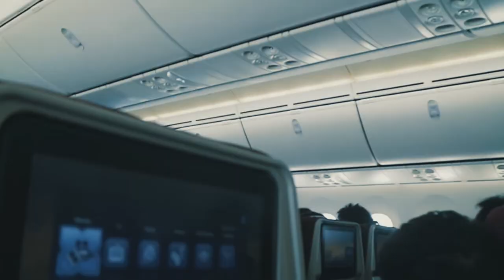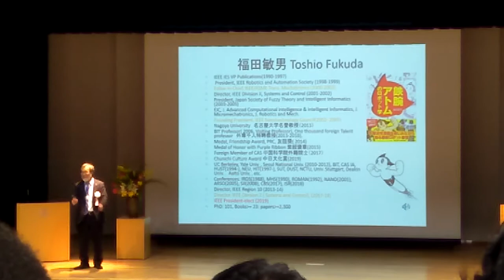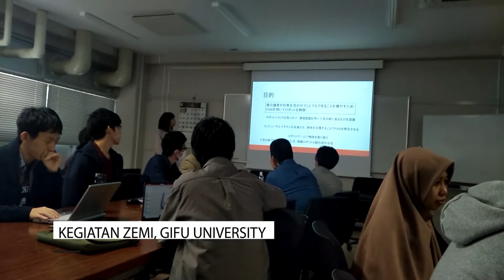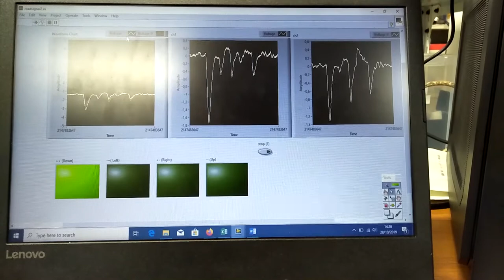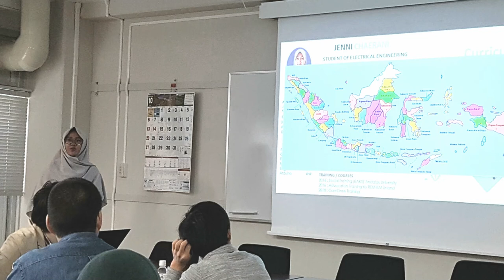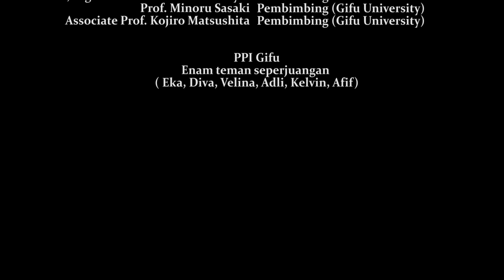[Student Mobility UNAND 2019] - Gifu University, Japan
Student Mobility merupakan salah satu program dari Universitas Andalas yang mengirimkan mahasiswa-mahasiswa terpilih dari setiap Jurusan untuk mengikuti studi di Universitas yang di luar negeri selama satu bulan.

Alhamdulillah, dengan berkah dari Allah SWT saya memiliki kesempatan untuk bisa mengikuti program ini.

Jepang, negeri impian. Akhirnya saya berhasil menginjakkan kaki di negeri Sakura tersebut. Untuk bisa belajar, melakukan penelitian dan membangun relasi yang lebih luas lagi.

Big Thanks
Kedua Orang Tua yang selalu mendoakan keberhasilan saya
International Office yang telah membantu saya mewujudkan impian saya
Pembimbing saya, Dr. Eng. Muhammad Ilhamdi Rusydi
Supervisor saya di Jepang, Prof. Sasaki Minoru
Seluruh anggota Laboratorium Elektronika Industri
Teknik Elektro 16 (Arrester)
dan seluruh orang yang terlibat dan membantu saya selama program ini.

Jenni Chaerani
Teknik Elektro 2016